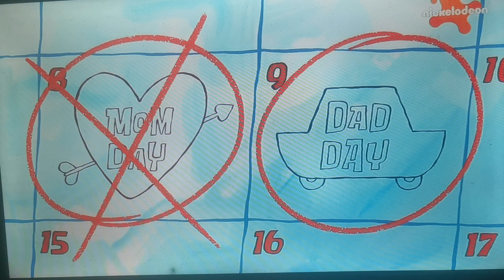bob l'éponge un peu plus de sujets relatifs à l'immobilier